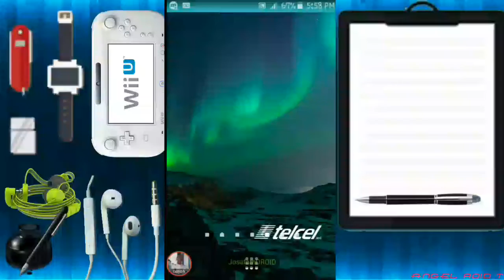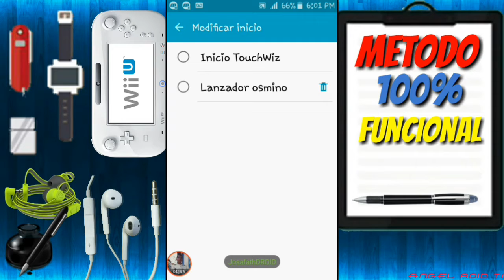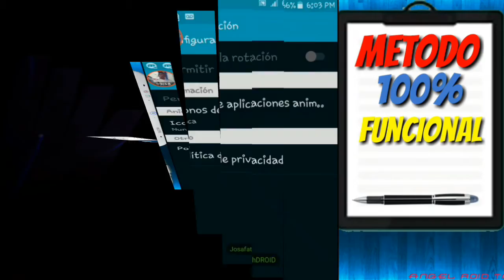DALE VIDA A TUS ICONOS!!YA! aprende a que tus iconos se muevan y tengan vida!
FAVOR DE LEER LOS COMENTARIOS COMPLETOS PARA NO QUEDARSE CON DUDAS!

Bueno amigos él día de hoy les vengo trayendo COMO HACER QUE TUS ICONOS DE TU DISPOSITIVO ANDROID SE VEAN VIVOS: ES DECIR QUE SE MUEVAN DE FORMA ANIMADA.Es un método 100% Funcional con cualquier dispositivo android y la app es compatible con la mayoría de los dispositivos android
DESCARGA VALE LA PENA!

DESCARGAS---)

ALGUNA DUDA QUE TENGAN DIGANMELO EN LOS COMENTARIOS O IGUAL AQUI ESTA MI NUMERO DE TELEFONO..
Para que se comuniquen conmigo por si tienen dudas que me pregunten y yo pues les responderé.
O también si quieren algún tipo de hack (JUEGO) Ó un tutorial sobre algo pues solo comuniquense conmigo y yo con gusto se los traire.

Dirección de Facebook
 NO PUBLICO---
NO PUBLICO--- PRIMERO COMUNIQUENSE CON MIGO EN EL WHATSAP y ahí me piden lo que quieran.

Bueno y pues aquí termina la descripcion...